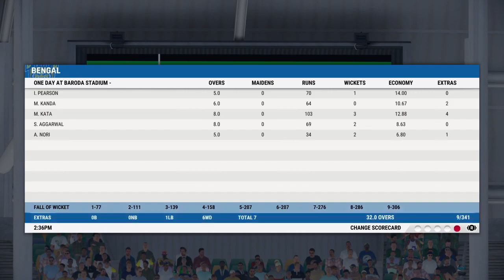Baroda vs Bengal First One Day Match in Baroda Stadium | Nail Biter | Cricket 22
Baroda selects Scottshak again to play in one of their big series. Happy to be a part of the team.

Scottshak plays for Baroda.

Player:
Scottshak

KarrreGamers is a Youtube Gaming Channel that creates fun and legendary gaming videos for every gaming addict!

PS4 Streaming

Legendary and fun gaming videos for every gaming addict!